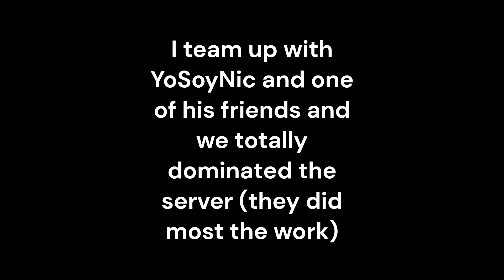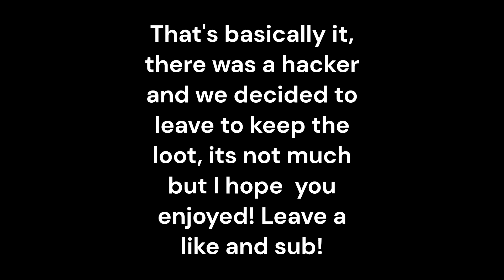Gear upon gear! | Apocalypse Rising 2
I had lots of fun!